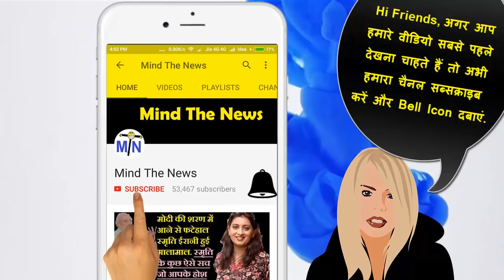2019 में सत्ता से बाहर हो जाएगी Modi सरकार, RSS के सर्वे से हुआ खुलासा| RSS Survey 2019 Prediction.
2019 में सत्ता से बाहर हो जाएगी Modi सरकार, RSS के सर्वे से हुआ खुलासा| RSS Survey 2019 Prediction.